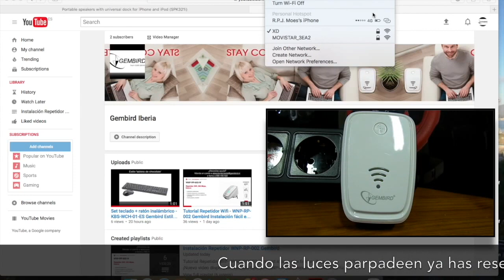Cómo se hace un reset de un repetidor? Resetear el WNP-RP-002 de Gembird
Este video es para enseñaros cómo se hace un reset del repetidor WNP-RP-002 de Gembird.
Es fácil y a veces es mejor ver un video con todos los pasos, no? :-)

Un saludo,

Team Gembird